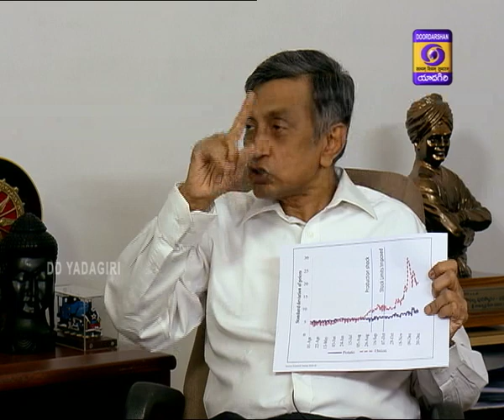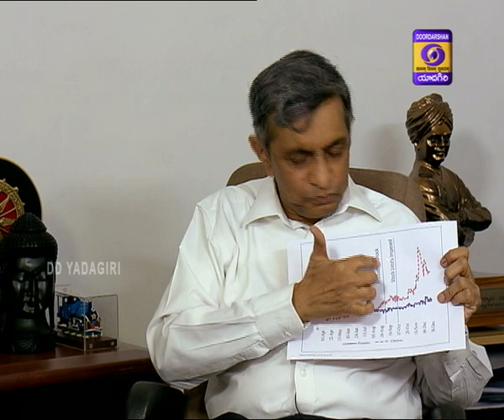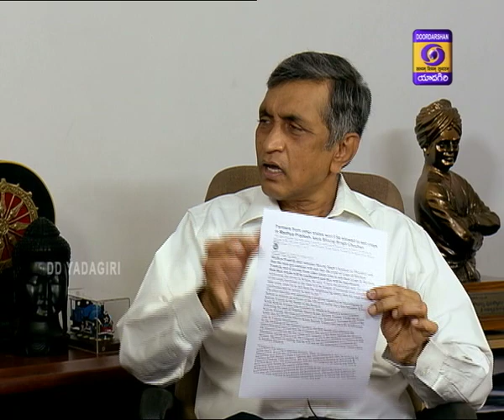Union Government New Agriculture Acts Discussion || Dr Jayaprakash Narayana